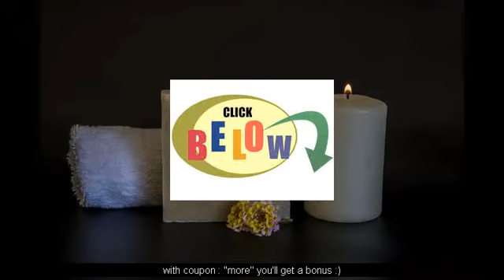best natural soaps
dead sea healing properties - Health Benefits of Dead Sea mud, salt, At the Dead Sea Minerals the concentration of sodium is relatively lower than other sea salts This item:Seacret Salt & Oil Scrub - Milk & Honey - 250gr $33 Exfoliating Body Peeling Salts by Sea of Spa, Dead Sea salt Scrub
feel the healing properties of dead sea salt skin care products. "seacret": healing powers of the dead sea on cnn.   what seacret has done is bring the purported healing properties of the dead sea to you in your own home...
healing powers of the dead sea.
the dead sea healing benefits & jericho skin care.

go to   to learn more about the healing powers of dead sea minerals. all of these properties make the dead sea  no doubt  the most remarkable place on earth...
 the ancient world recognized its curative properties and people have traveled from all corners of the world to bathe in the dead sea for its healing benefits and remarkable results.
discover the healing powers of the dead sea..  the healing properties of the dead sea has been used since ancient times. curative properties of dead sea beauty products.

 scott cordray discusses the healing properties of dead sea minerals.
  the dead sea has long been known to have healing properties.

 use of dead sea mud has been studied in connection with health benefits and healing properties for physical ailments.  however  that same salt provides proven relief to the many ailing visitors who come  on a regular basis  to enjoy its healing properties...

as part of their travels  the team decided to hit the dead sea  famed for its purported healing properties thanks to its high mineral content.
The various skin benefits of dead sea mud are discussed in this article Dead Sea Minerals Hand & Foot Cream Bundle - Great Deal
Seacret Salt & Oil Scrub Ocean Mist 14
Dead Sea Salt Scrub & Coconut Oil 23
experience the healing properties of dead sea salt products.
Here are 5 Benefits of Dead Sea Mud: 1

 We carry beauty products for body, face and hair enriched with Dead Sea minerals from international companies such as Minerals and Natural Sea Beauty, as well as many more
Seacret Salt & Oil Scrub Milk & Honey 14
 Dead Sea Salt Scrub with Almond Vanilla Oil 23